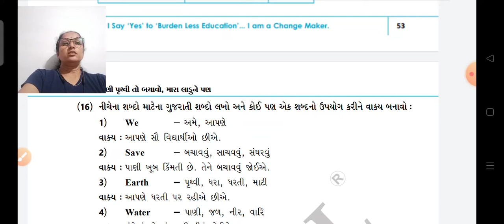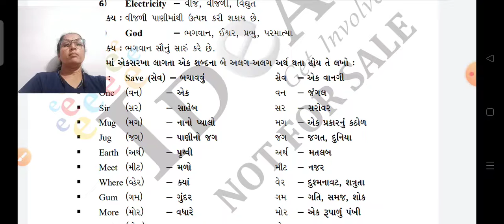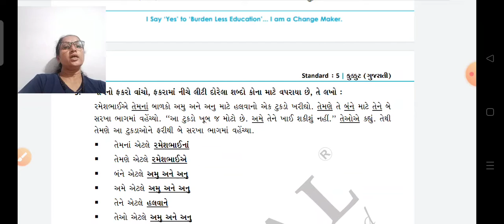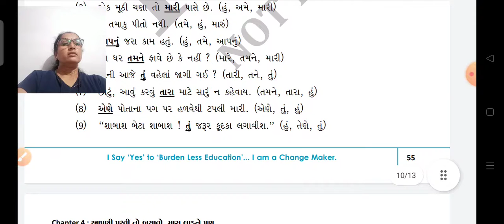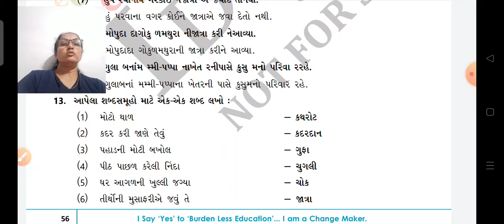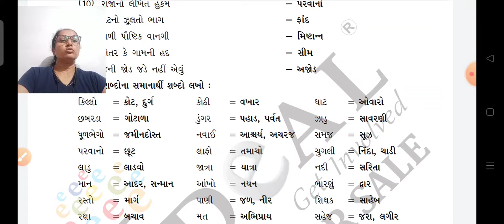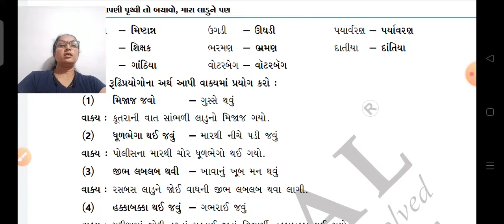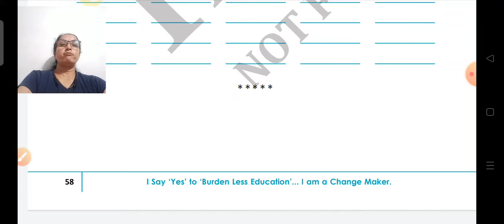GSEB | ધોરણ 5 | કુક્કુટ(E.M.) | પાઠ 4 | સ્વા પોથી | પેજ નંબર 54 થી 58